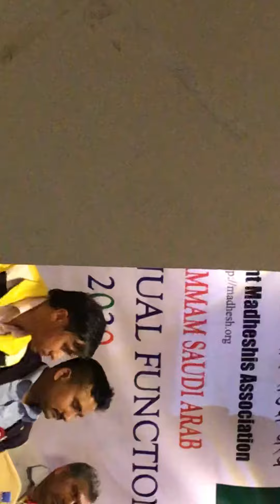NRMA Saudi Arabia maha adhibetion 2 dammam